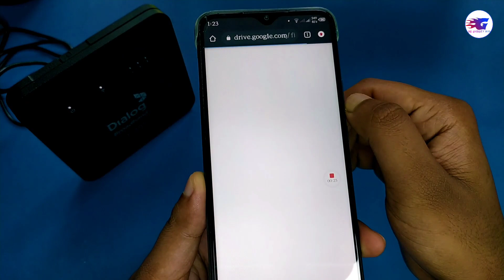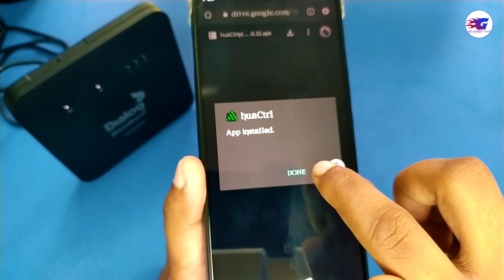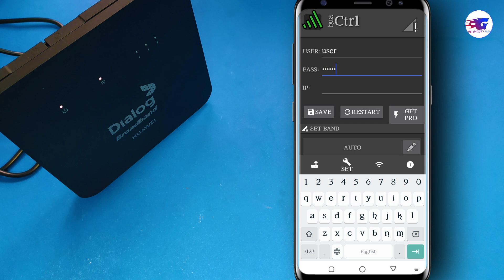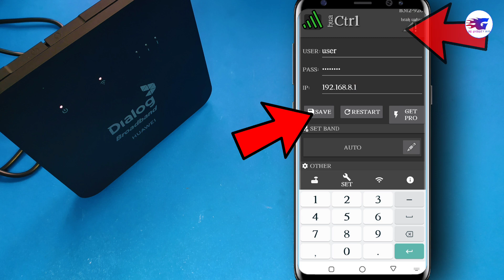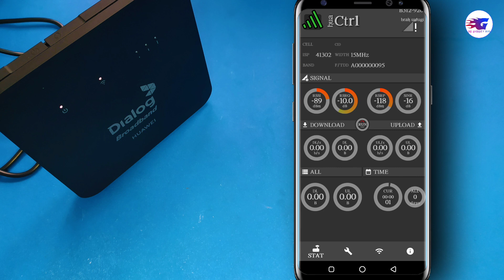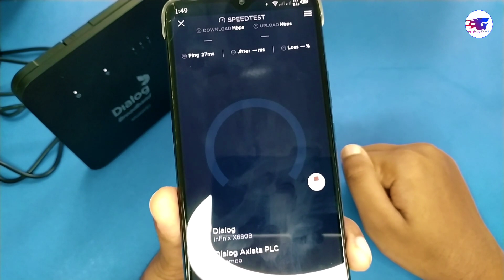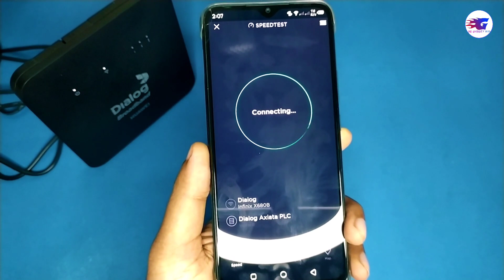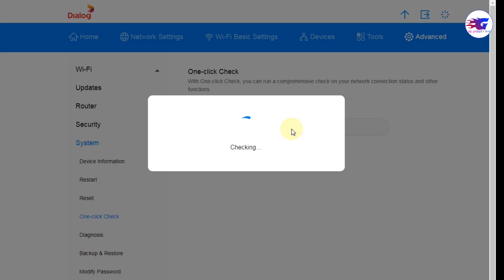How to Unlock Dialog Huawei B312 926 Router Using Smart Phone | ෆෝන් එකෙන්ම ලේසියෙන්ම අන්ලොක් කරගමු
In this video I will show you how to easily unlock a Huawei B312-926 router using our smartphone. You can do this task easily for sure because it is explained simply in the video
මෙි වීඩියෝ එකේ සරලව පැහැදිලිව පියවරෙන් පියවර කියලා දෙන නිසා මෙික ඕනම කෙනෙක්ට ලේසියෙන්ම කරගන්න පුලුවන් වෙයි.මෙිකට අපිට ඕන කරන ඇප් එක ඩවුන්ලෝඩ් කරගන්න පුලුවන් ලින්ක් කීපයක්ම මම දාලා තියෙනවා මෙි කැමති ලින්ක් එකකින් මේක ඩවුන්ලෝඩ් කරගන්න පුලුවන්.